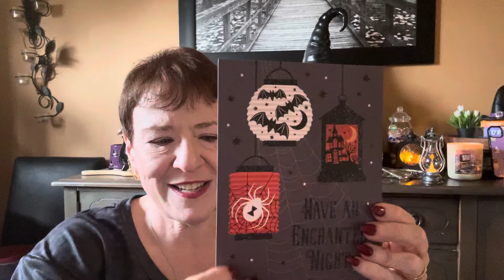ASMR. - a great show & share! Please join me for a chat & some very interesting items &viewer mail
ASMR. -  a great show and share! Please join me for a soft chat and some very interesting items &viewer mail

Amazon Wish List

U.S.
story time candles (best life by Brooke ASMR)
Out of Orbit Nails

Canadian Etsy
Benz Gemz
Regal art N Decor.
Caseluvshop
JuArtCA

Fave online stores
Gona Jewelry
Gigi & Co

My address
Kimberley B
North York
RPO Steeles west Ontario
M3J 0H8
Canada.